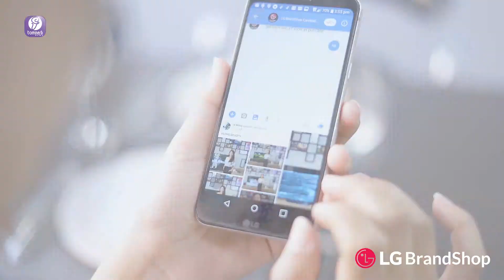ឡូយមែនទែន គ្រាន់តែថតរូប ប្រិយមិត្ដនឹងមានឱកាសឈ្នះ LG OLED TV ដែលមានតម្លៃ ​2000$ ដ៏ថ្មីស្រឡាងមួយគ្រឿង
📸🖼ពិតជាឡូយមែនទែន គ្រាន់តែថតរូប ប្រិយមិត្ដនឹងមានឱកាសឈ្នះ LG OLED TV ដែលមានតម្លៃ ​2000$ ដ៏ថ្មីស្រឡាងមួយគ្រឿង 🎁💝

2.ផុសរូបជាសាធារណះក្នុង Account Facebook ផ្ទាល់ខ្លួន រួមជាមួយពាក្យ
3.ScreenShort ការផុសរូបរបស់អ្នក រួចផ្ញើរមកកាន់ Page LG BrandShop Cambodia ចាប់ពីថ្ងៃនេះរហូតដល់ថ្ងៃទី ២៤ មីនា ២០១៩
4.រូបភាពដែលបានចូលរួម នឹងធ្វើការចាប់ឆ្នោតឈ្នះរង្វាន់ ទូរទស្សន៏ OLED 55” មួយគ្រឿង ។ លទ្ធផលនឹងប្រកាសនៅថ្ងៃទី ២៦ មិនា ២០១៩។

ចំណាំ៖ LG BrandShop Cambodia រក្សាសិទ្ធកែប្រែគ្រប់យ៉ាង បើសិនរកឃើញថាមានករណីណាមួយដែលមិនត្រឹមត្រូវ ឫខុសនិងលក្ខខណ្ឌរបស់ការប្រកួត។